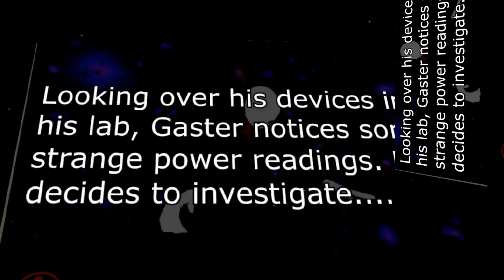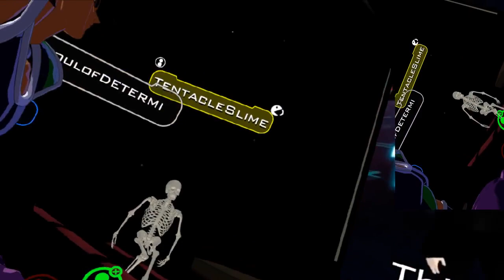Undertale Chara encounters some Daleks and gives insight! VRchat!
Chara from undertale encounters some Daleks in this Vrchat episode! The assimilators from the Dr who universe have come to do battle and gather intel with chara. Will they get the informatin they seek? Or will they end up upon the scarp heap of all of charas other victims?
Also chun chara give some insight to VRtale and such.